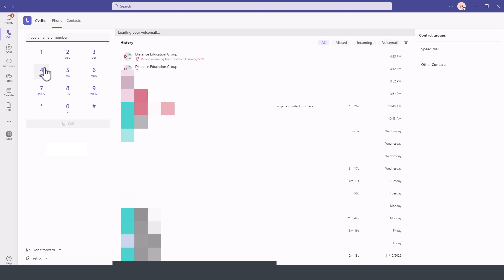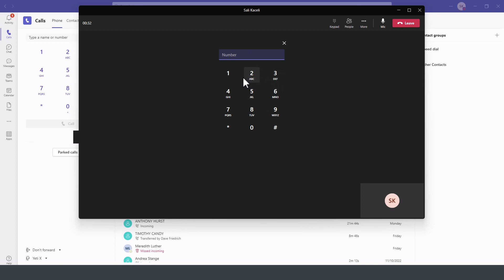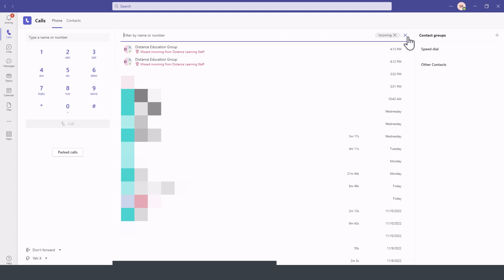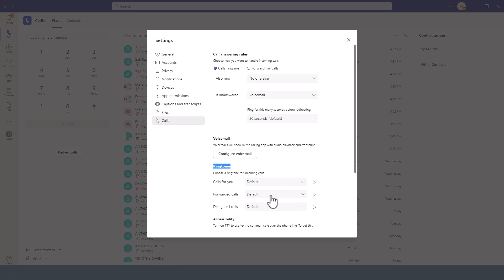How to Use Calls in Microsoft Teams with an Integrated Phone System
In this tutorial video we introduce you to the world of Microsoft Teams, the main feature areas such how to use Calls module when using an integrated phone system in Microsoft Teams! Discover quick tips and actions that aim to make it easy for you to learn the key features and love Teams.

Keep in touch:
for additional information and the exercises, guides to follow along. For self-paced course access with no ads, please